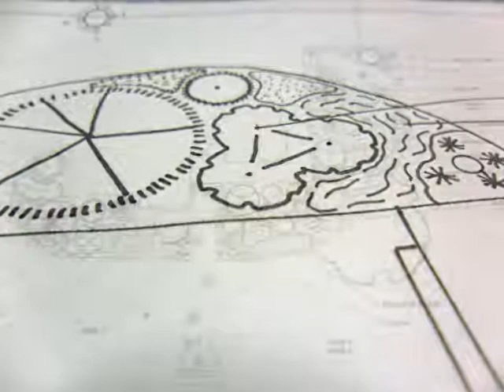The Mcfadden Design